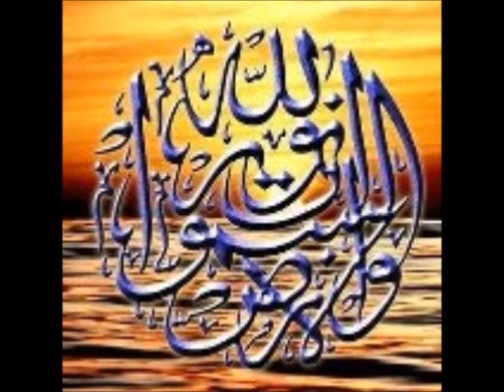Les Vertus et Merites du Salut sur Prohète Muhammad SWS